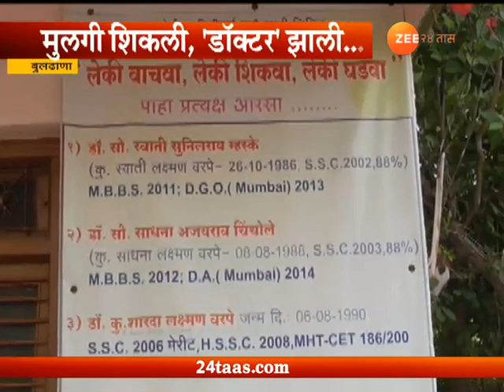Buldhana : best example from maharashtra Beti bachao, beti padhao